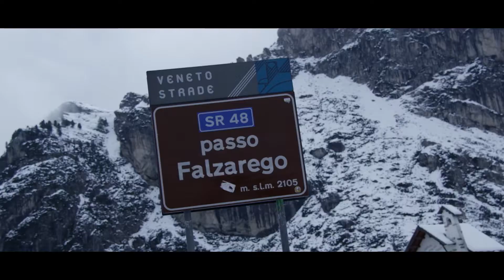Destination Yamaha | Ultimate Alps & Dolomites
Considered the two pinnacles of motorcycle touring, the Austrian Alps and Italian Dolomites combine breathtaking scenery, welcoming cultures, captivating history and mouth-watering local food and wine with some of the best riding roads on the planet. This eleven-day tour includes off-the-bike sightseeing tours to soak in the views, culture and legendary wines. This is a Limited Edition escape. Register your interest now!

Start / Finish: Seefeld, Austria
Nearest Airport: Innsbruck, Austria / Munich, Germany
Duration: 11 Days / 8 Riding Days
Accomodation: 4 Star